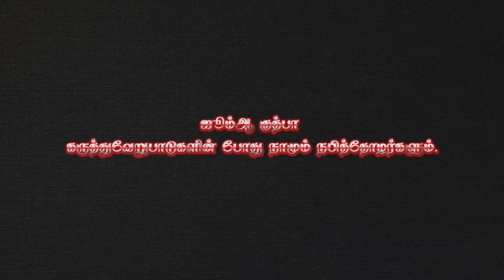கருத்துவேறுபாடுகளின் போது நாமும் நபித்தோழர்களும்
அதிரை தாருத் தவ்ஹீத்
ஜூம்ஆ  குத்பா

எஸ்.யூசுப் பைஜி
ஆசிரியர் : தாருல் உலூம் அல் அஸரி.